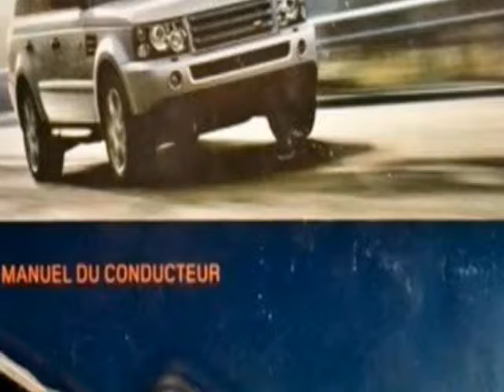2006 Land Rover Range Rover Sport HSE (San Antonio, Texas)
2006 LAND ROVER RANGE ROVER SPORT HSE AWD: ZERMATT SILVER/ EBONY

 Get off the road!!! While the Range Rover Sport has excellent road manners, as you would expect from a Land Rover it is also gutsy off-road. This Range Rover is powered by a potent 4.4 liter V8 engine that pounds out 300 hp and 315 lb ft of torque. The stylish design is stout yet sporty. A spacious and comfortable interior is well equipped with premium leather upholstery, dual zone climate control, navigation, Bluetooth,...